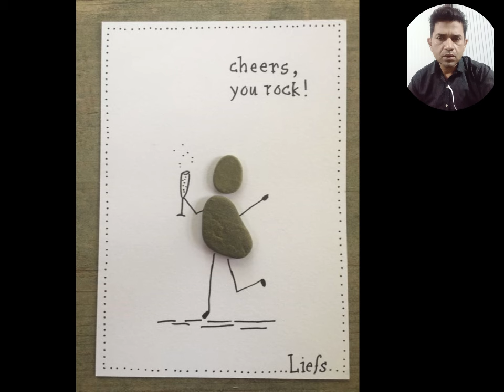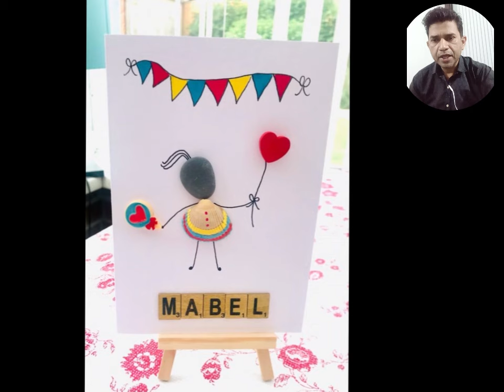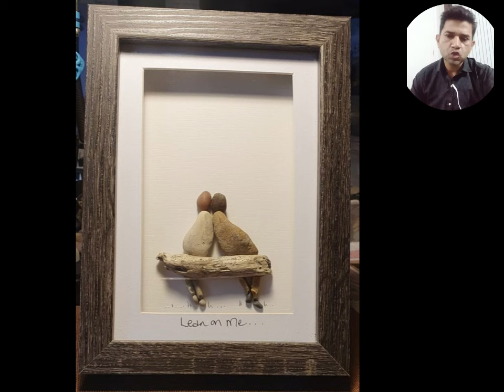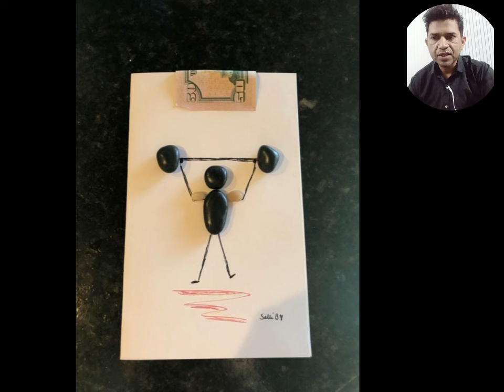How to make Creative Stone Art Decoration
creative stone art
stone art
PEBBLES ART
ROCK ART
ROCK PAINITNGS
stone decoration
stone art for home decoration
creative stone art ideas
stone painting,
DIY stone art
stone, creative stone craft
how to create stone art
how to make
home decoration
stone decorations
how to make a easy wall decoration
beautiful home decoration using stone
creative woodworking artistry
stone craft ideas
easy stone art
creative stone painting idea,
ow to make stone wall
stone painting ideas
stone art ideas